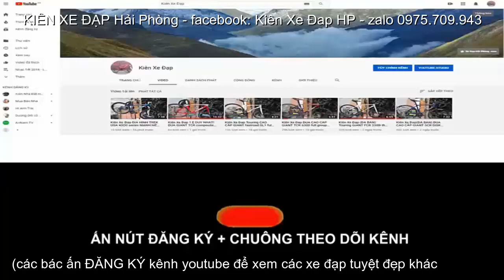Kiên Xe Đạp xe đua JAVA hiệu Ý full SHIMANO SORA sơn ZIN zalo 0975709943